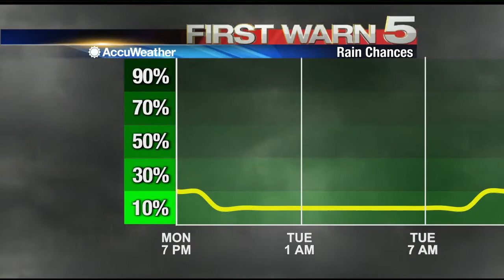Monday's Weather 6 a.m.